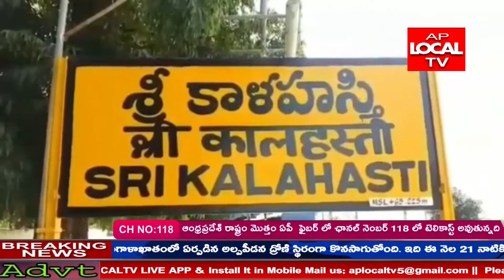ప్రభుత్వం ప్రవేశపెట్టిన దిశచట్టం ఎక్కడంటూతెలుగుదేశం తిరుపతిపార్లమెంటరీ మహిళా అధ్యక్షురాలు చక్రాలఉషా